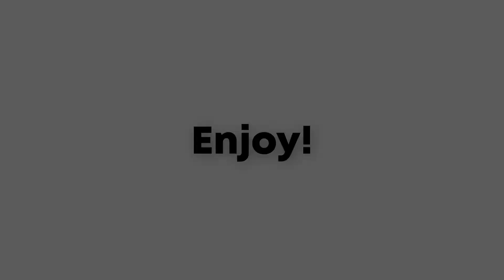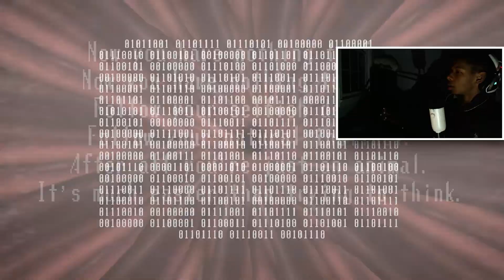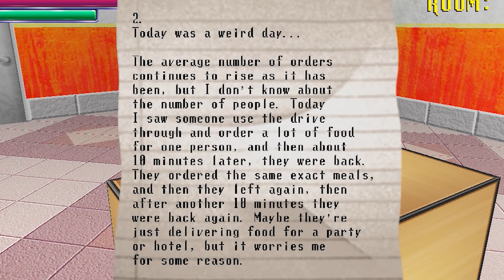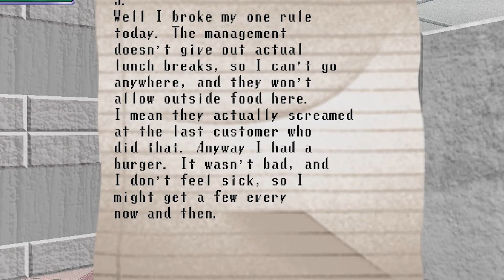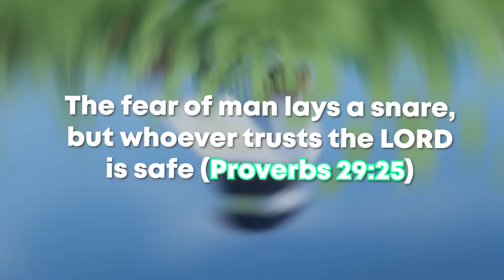The SCARIEST episode so far...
🌮 You're making me hungry 🌮

ANYWAYS... 🥐🥐🥐

🔥🔥🔥 Thank you SO MUCH for watching, and if you did end up enjoying, or even reading this description, please consider subscribing so YOU, can get even more out of the channel 🔥🔥🔥

⚡️⚡️⚡️ Now if you REALLY end up enjoying this video, sharing this video to your friends would be really appreciated. Again this is just for those people who want to go the extra mile and share. Your support is NOT taken for granted. Thank you!⚡️⚡️⚡️

🥚🥚🥚 Today's video was the sequel of Spooky's jumpscare mansion! In my opinion, this was by far the scariest episode yet, but one of my best videos so far! We explored rooms from 500 all the way to 750. The next episode will be the last, so make sure you strap in your seatbelts for the next episode of Spooky's jumpscare mansion...🥚🥚🥚

🧡 Music used in this video 🧡
🍒 Apotos (Day) - Sonic Unleashed
🍒 Genshin impact soundtrack #23
🍒 Ski Gets Goosebumps (Instrumental)
🍒 Workaday World - Comedy
🍒 Naruto OST 1 - Bad Situation

Socials === 🎷

❌❌❌ TAGS ❌❌❌

✨ My descriptions are legendary ✨